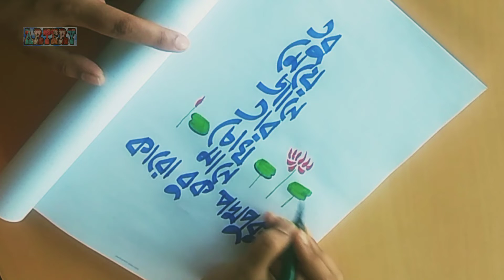Bengali Calligraphy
কলমে প্রিয়তম কবি সাদাত হোসাইন